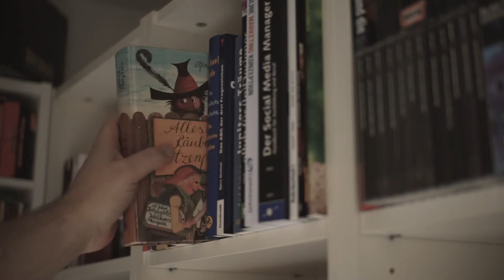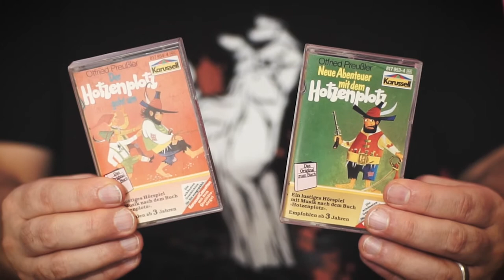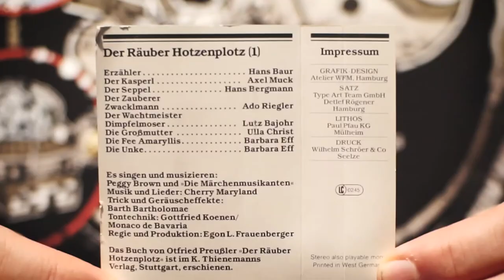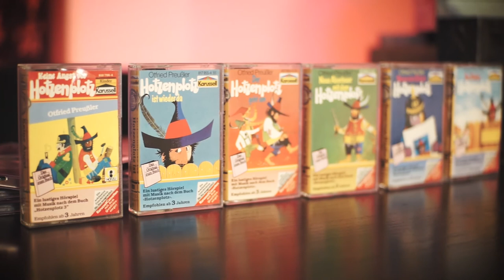Kassettenkind Folge 3: Der Räuber Hotzenplotz (MC-Hörspiel-Sammlung)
Glück auf! Wer ist wohl der bekannteste Räuber im deutschsprachigem Raum? In meiner neuen Folge "Kassettenkind" dreht sich alles um den Räuber Hotzenplotz.